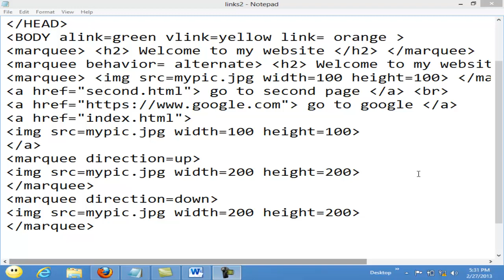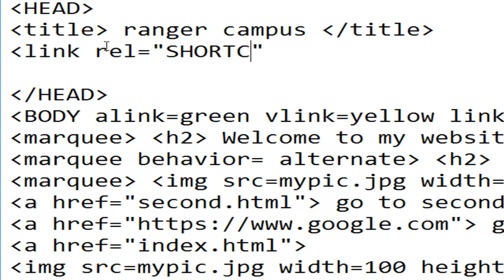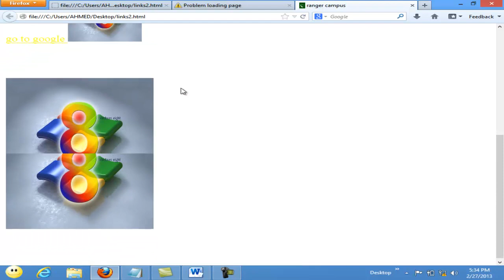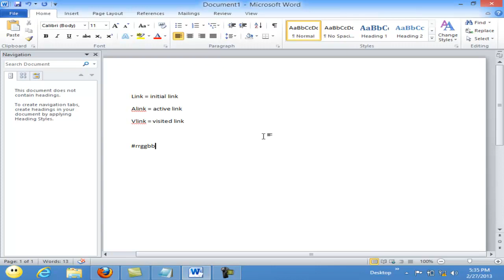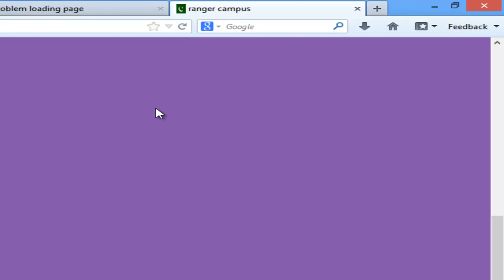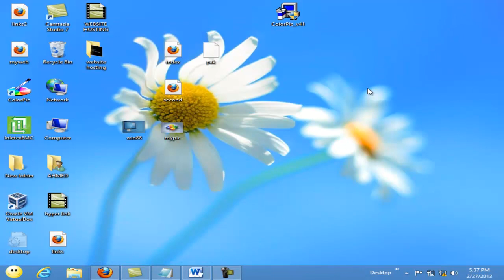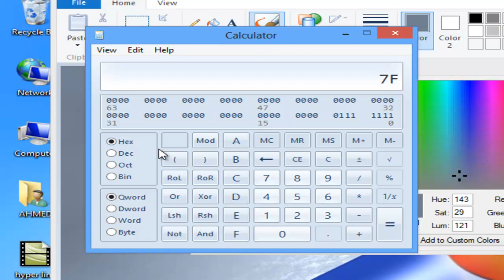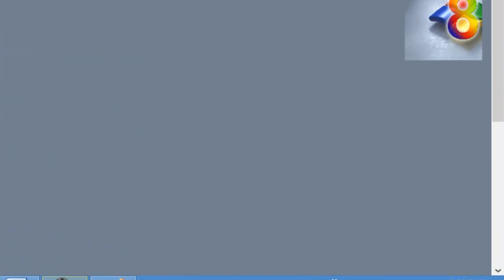icon and color coding in html